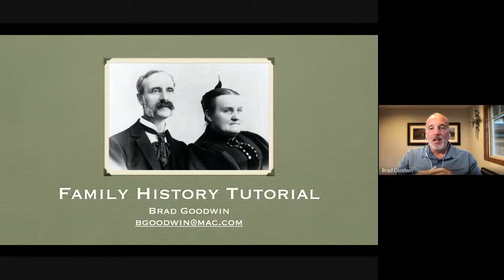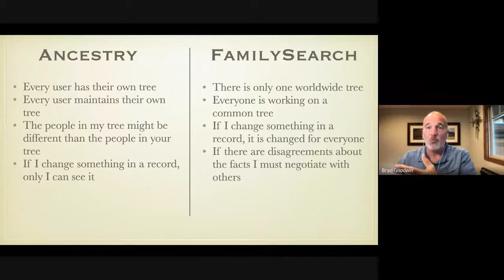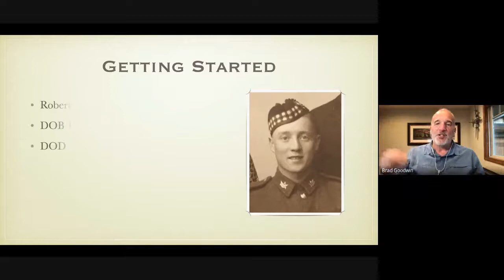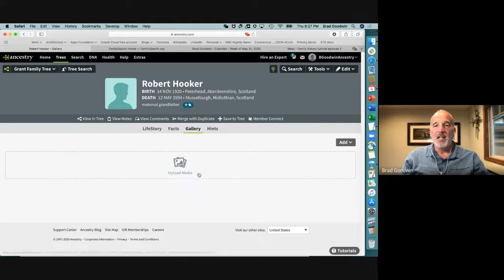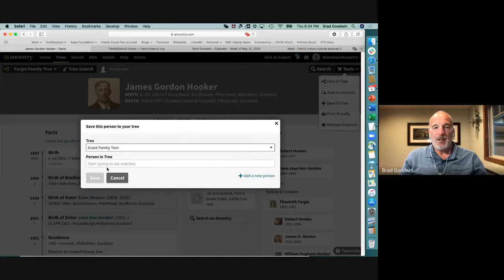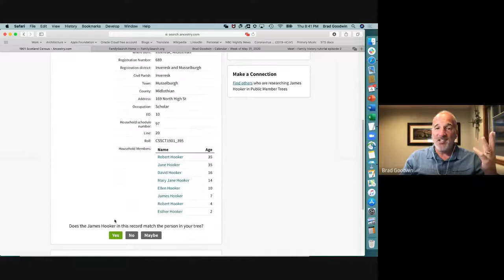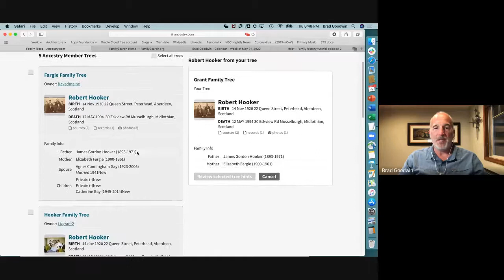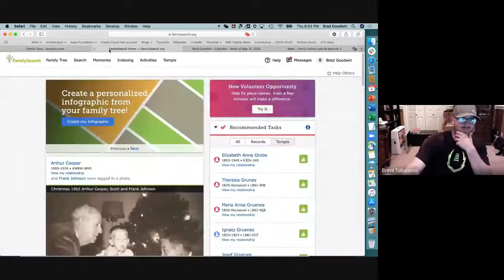Family History Tutorial episode 2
A webcast series for family history beginners